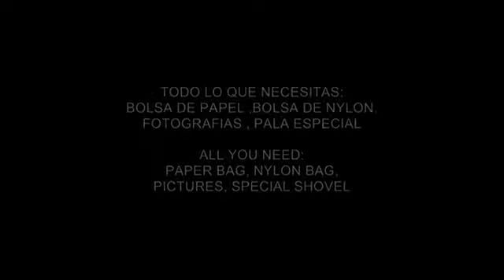The Shovel Magic Trick by Magic Latex